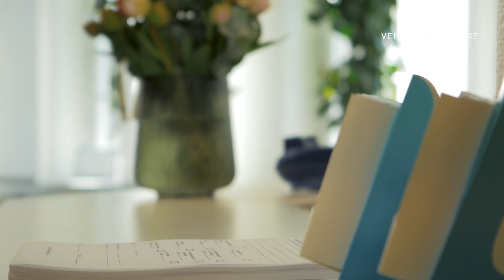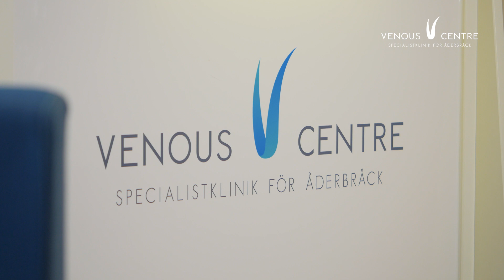Venous center — en film om åderbråcksbehandlingar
Nästan var tredje vuxen person lider av åderbråck. Marita är en av dessa. Men hon bestämde sig för att göra något åt problemet. I den här filmen följer vi med när Marita blir kvitt sitt åderbråck hos Venous Center.